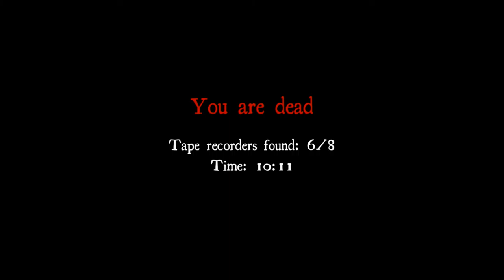White Noise Online 4 Player Game On Chateau With Destiny's PRO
For Shadow Wolf PRO.  Memories by Destiny's PRO